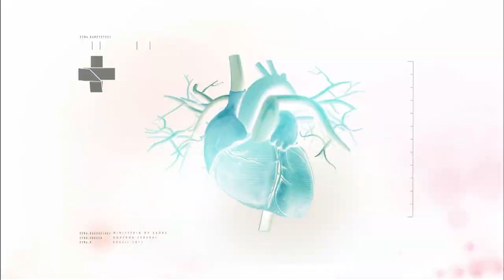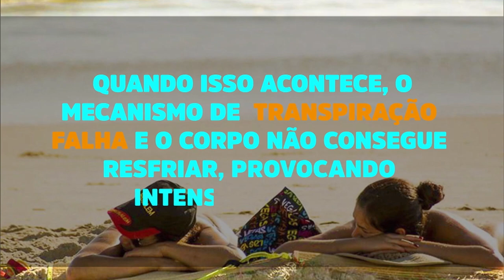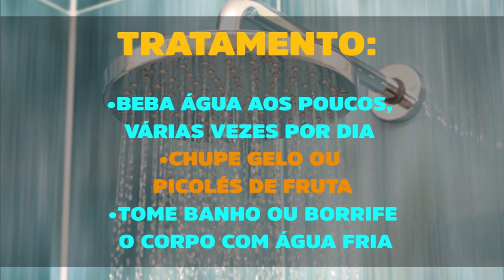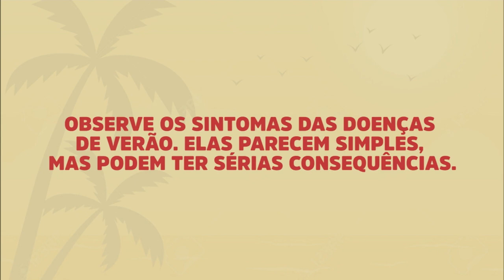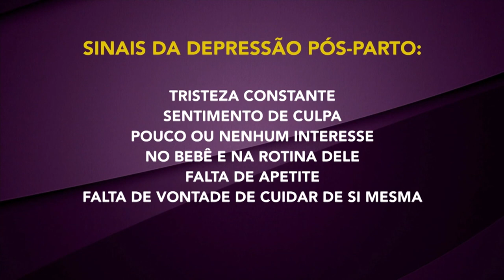Boletim da Saúde - 15 de fevereiro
BOLETIM DA SAÚDE -  15.02.19: O programa desta semana mostra as doenças mais comuns no verão e traz detalhes sobre a depressão pós-parto.